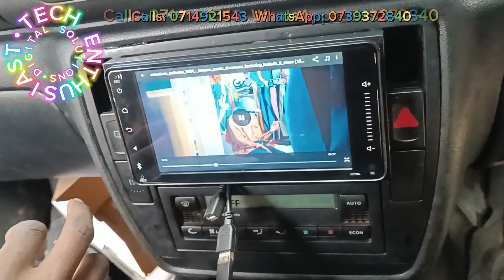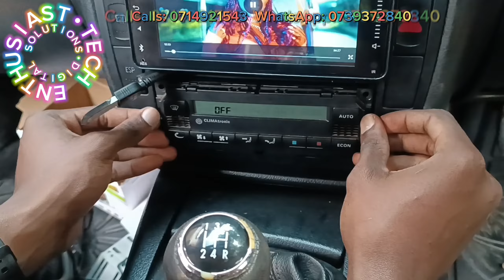Price: 7" @10500, 9" @11500 & 10" @13500. Car Android Players. 32+2GB RAM. FM Radio. GPS. Bluetooth